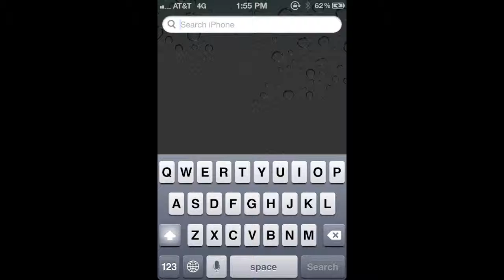How to see extra keys on Keyboard - iPhone